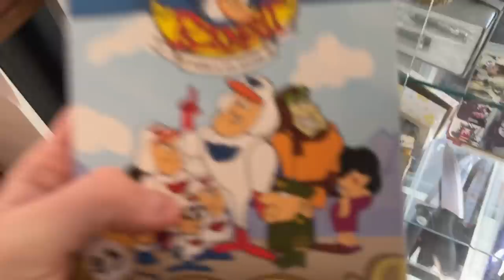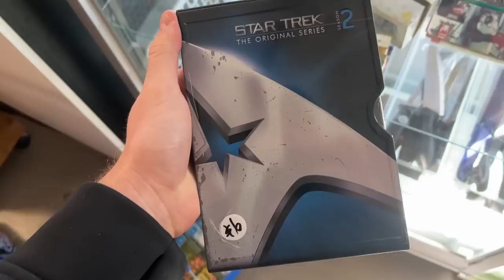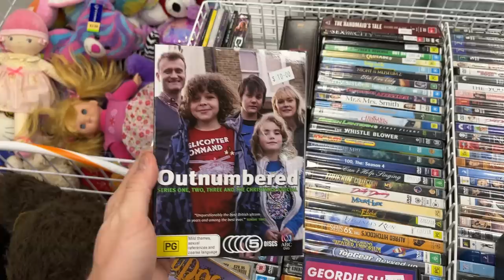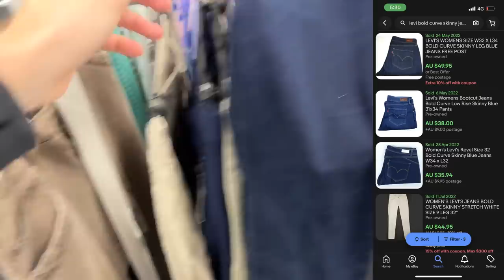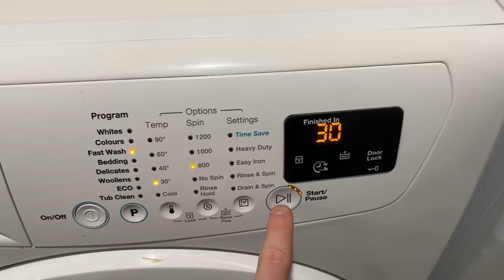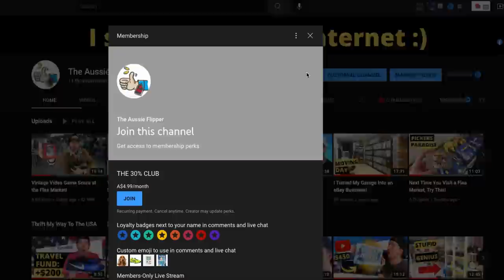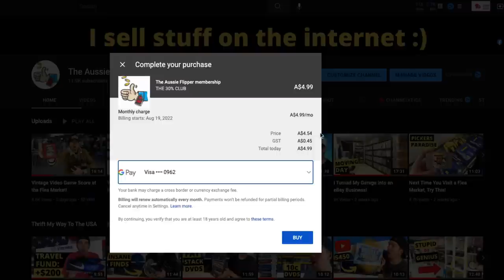These DVD Finds Are Keeping My eBay Store Alive!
These DVD Finds Are Keeping my eBay Store Alive:  Today I needed to find 10 items to keep my eBay store alive!!  I crushed it! Enjoy.

goodwill bin, hairy tornado reseller, thrifting, ebay, reseller,